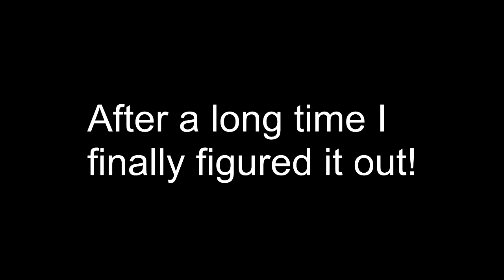Minecraft Hardcore Part 15: Say Hello To Hans The Horse!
Specs:
CPU Cooler - Corsair H80i Hydro Series.
GPU - MSI GeForce GTX 980 Gaming 4GB.